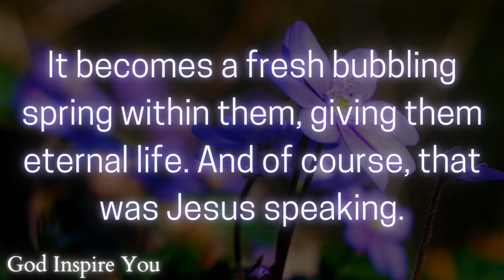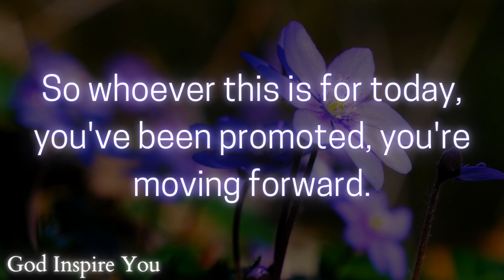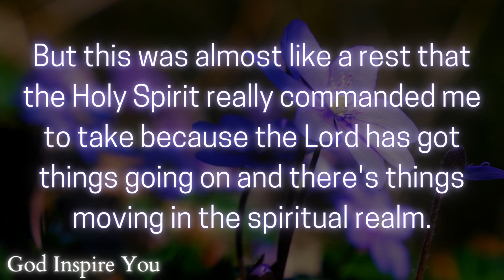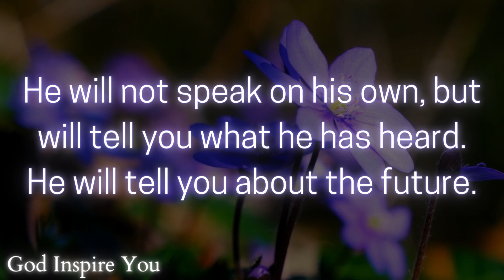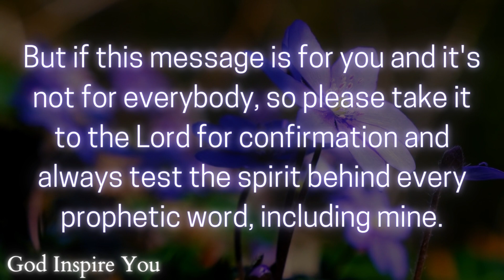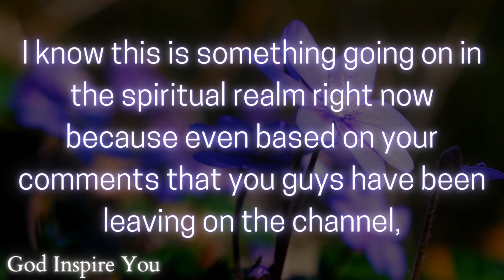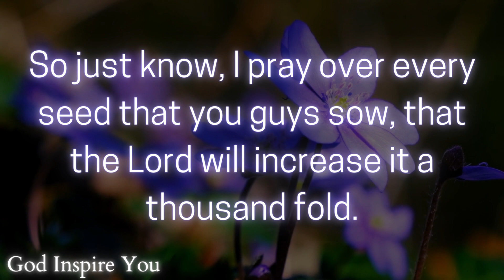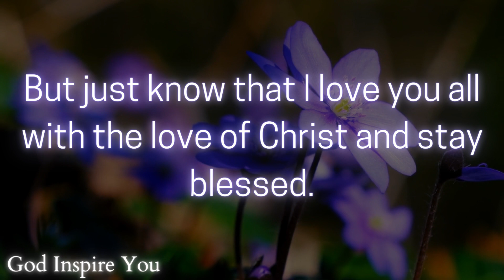God's message today 💌 Prophetic word ✝ God's message for me today | Word of god